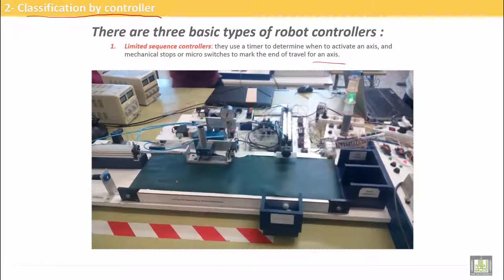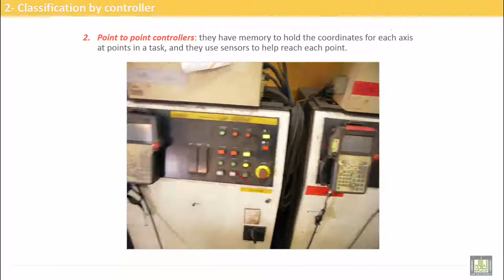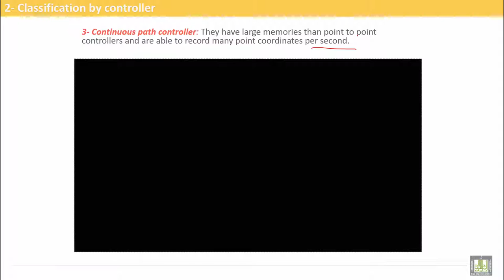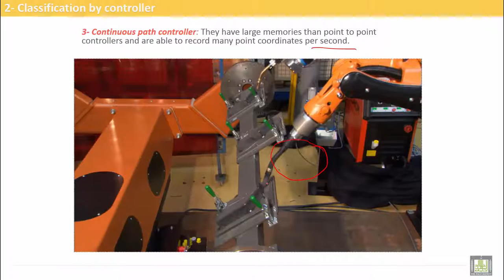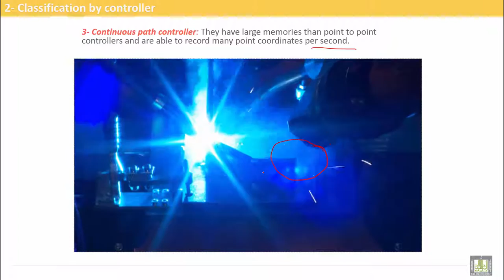Computer Aided Manufacturing | C7-L8 | Classification by controllers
Uint 7 : Classification of robots and their geometries
Lecture 8 : Classification by controllers